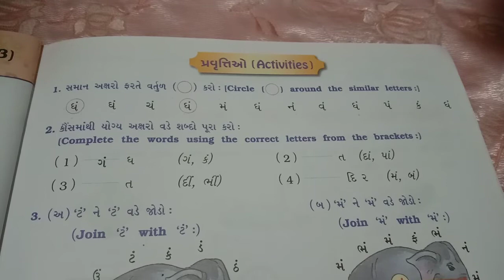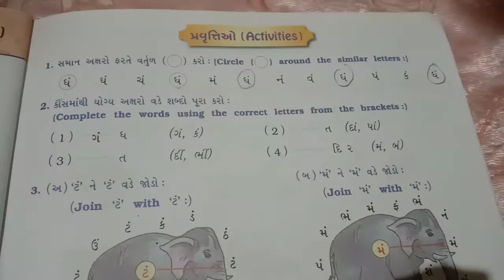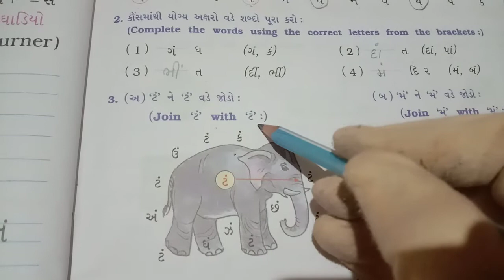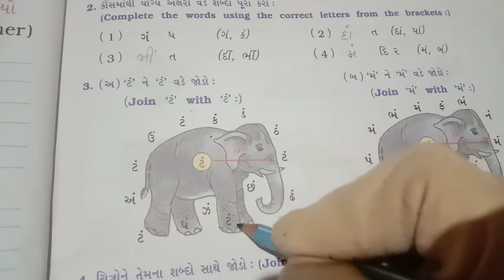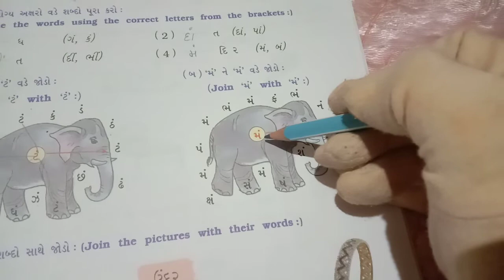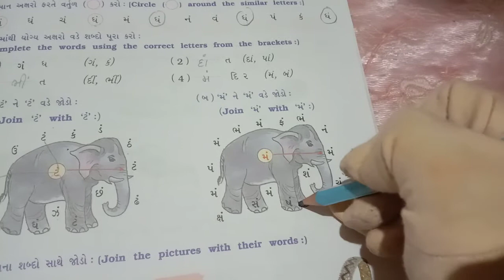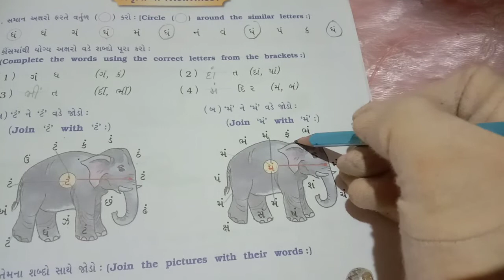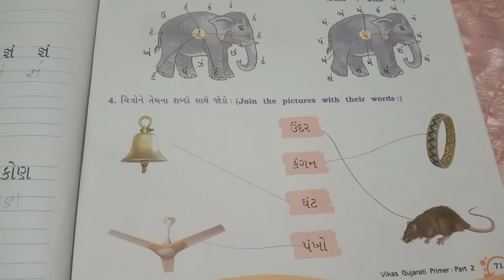Date 26/1/21 Std. 2 Sub. Gujarati(Activities)